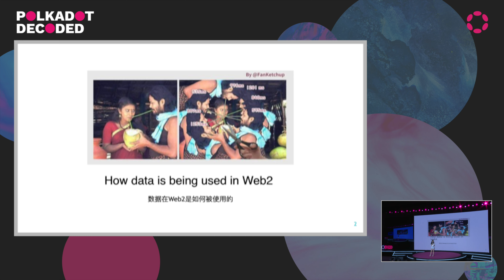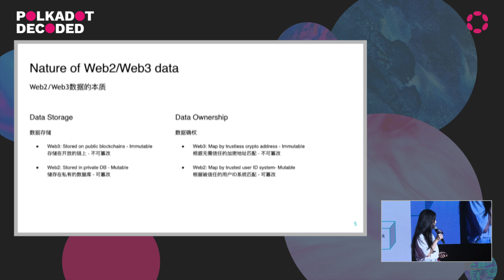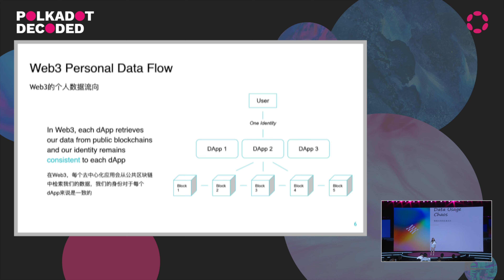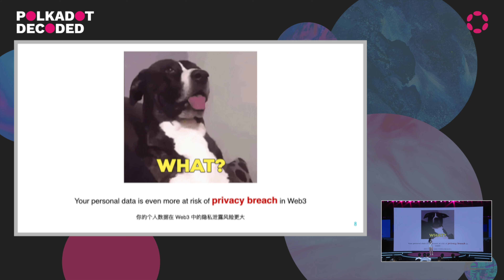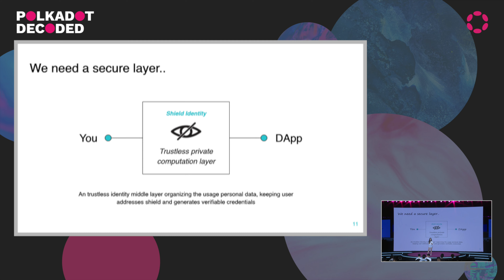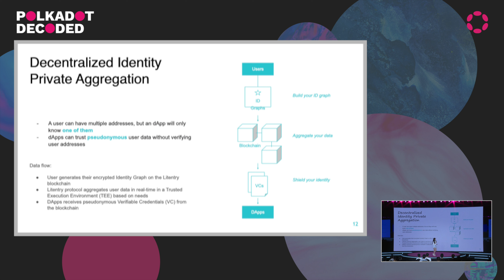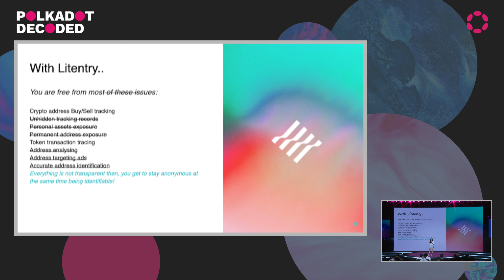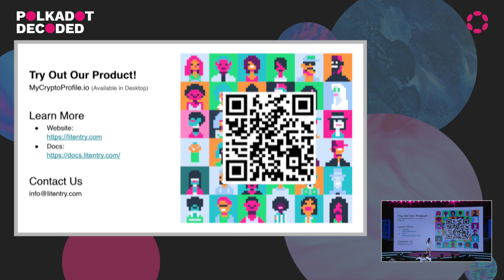My Crypto Profile Litentry：New order of personal data usage in Web3｜Polkadot Decoded Hangzhou 2022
Speaker: My Crypto Profile Litentry，Kayla Wang